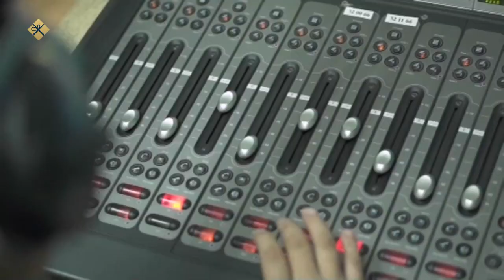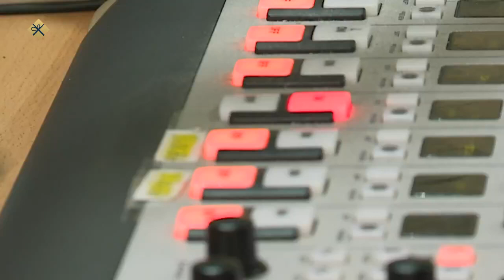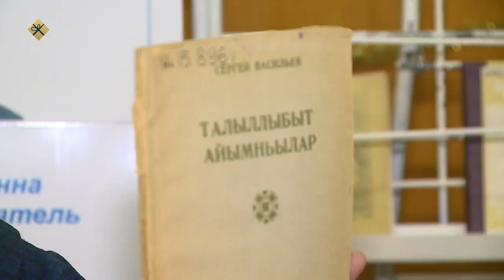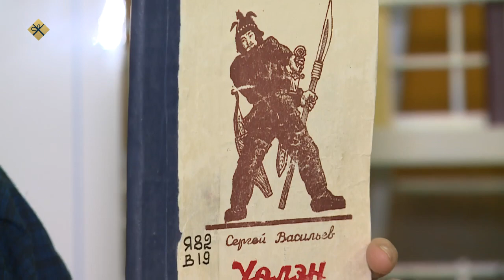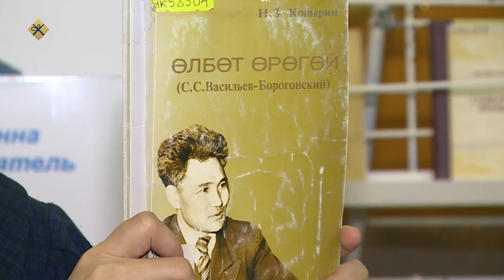«Бу Дьокуускай» биэриигэ: Сергей Степанович Борогонскай Дьокуускай сайдыытыгар кылаата (12.01.22)